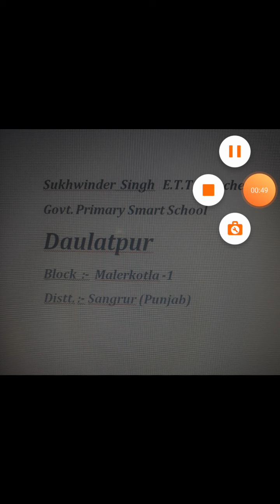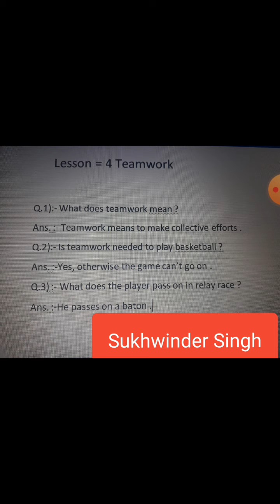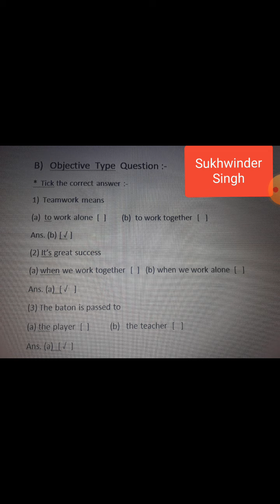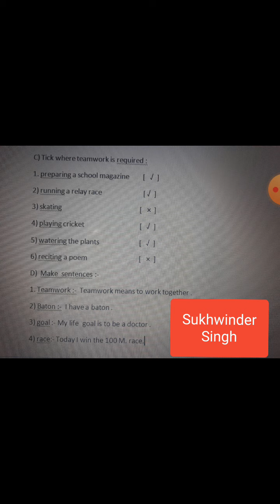Lesson = 4 Teamwork ; Class = 4th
Subject = English   ;    Part = 3rd